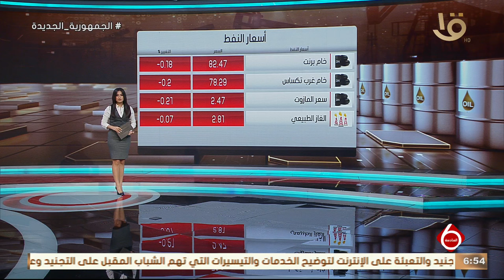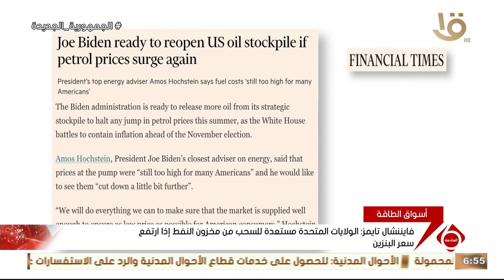نشرة السادسة | الحكومة: تنفيذ 1384 مشروعا بالمبادرة في 3 محافظات بصعيد مصر